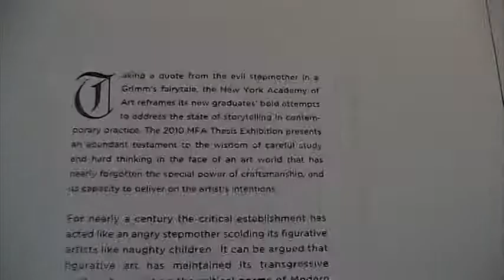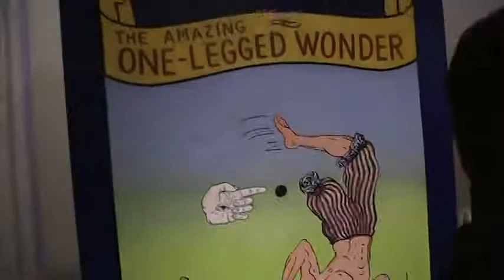2010 MFA Thesis Show at the New York Academ of Art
A quick go around during the opening reception of the class of 2010 MFA Thesis show held on May May 10, 2010.